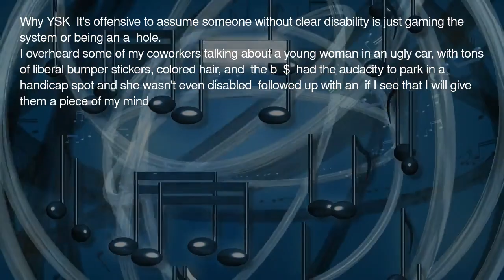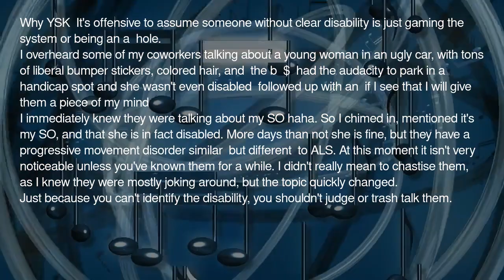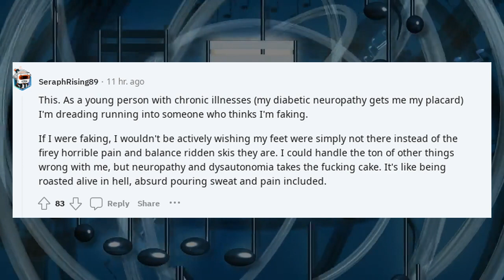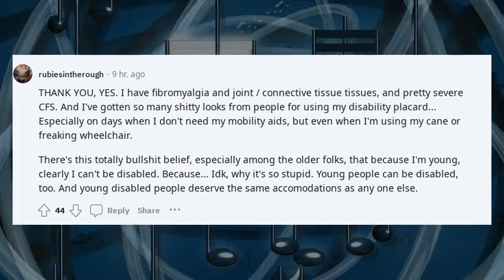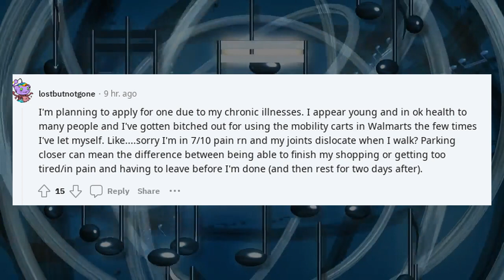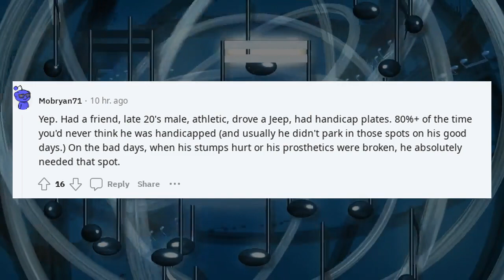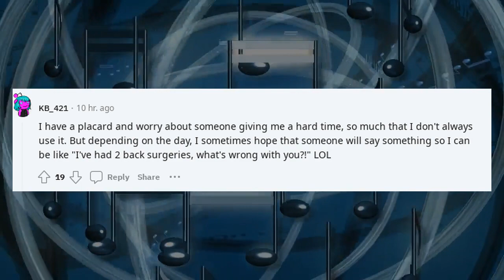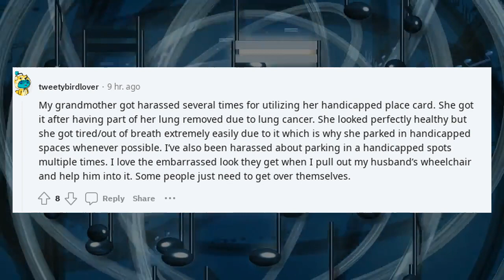You should know | YSK Not everyone that uses handicap placards parking will appear disabled to you